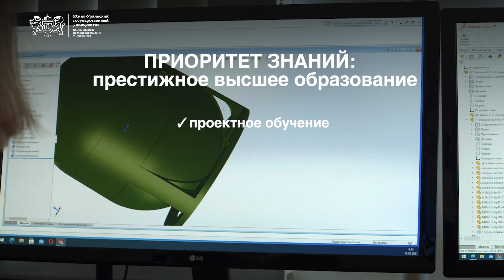ЮУрГУ: старт успешной карьеры. Приоритет знаний.